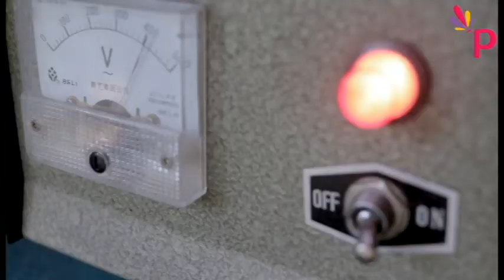Jelajah Borneo CSR Concert - Estranged, Lightup Borneo, Thomas Philip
The Jelajah Borneo Concert is a series of pop-up concerts performed by Malaysian homegrown alternative rock band - Estranged, in collaboration with an NGO known as Lightup Borneo, a KL-based boutique law firm - Thomas Philip, and a sound & lighting studio - Drum Asia. The concert is aimed to raise awareness and funds to bring electricity supply to rural Sabah & Sarawak through sustainable means, i.e. mini hydro power plants.